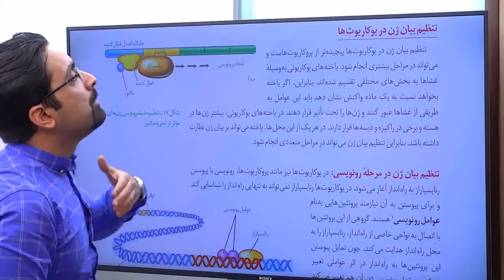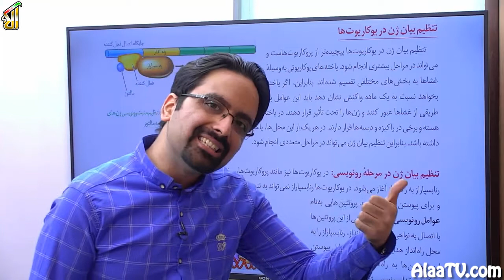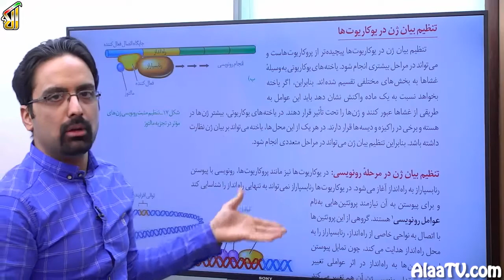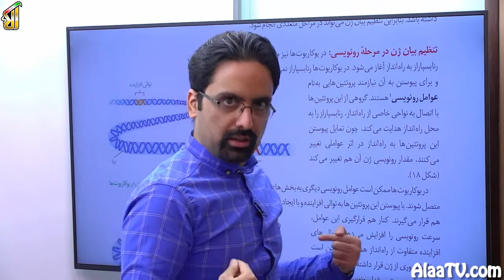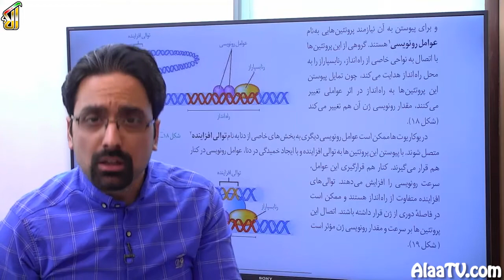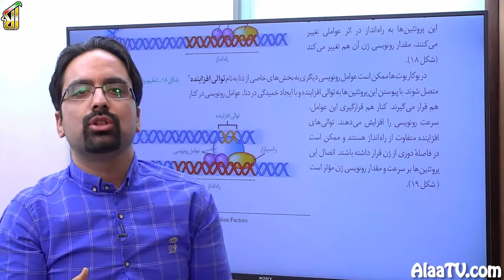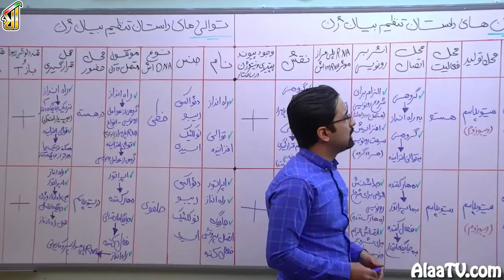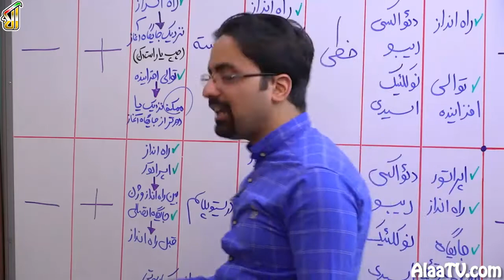فیلم جلسه 34 - فصل دوم: جریان اطلاعات در یاخته (قسمت بیست و دوم)، گفتار 3: تنظیم بیان ژن (قسمت پنجم)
امروز گفتار 3 رو تموم می کنیم، در مجموع فصل دو رو امروز تموم می کنیم. بحث هایی که خدمتتون می گم تنظیم بیان ژن در یاختۀ یوکاریوت رو کامل، مفصل با تمام نکاتش خدمتتون میگم و در نهایت هم تو یه جدول تنظیم بیان ژن در یوکاریوت و پروکاریوت رو باهم مقایسه می کنیم.